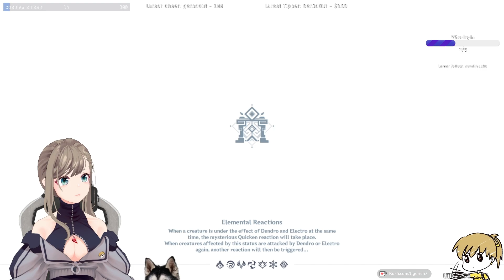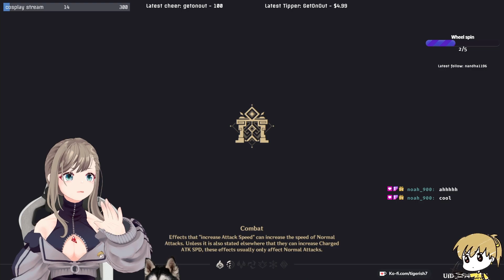Best Tip for 3.0 Abyss Floor 12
Worth a try if you're having trouble with the 3.0 version of the Spiral Abyss.

During my usual testing of team comps in the abyss, I came to a wonderful realization that I had to try right away.

Come watch me stream every day live on Twitch!

Ending song by ヒロアキオンザライス (HIROAKI)